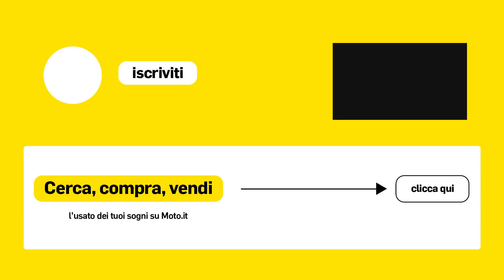Luca Marini su Bagnaia, dopo Montmelò: "Sta bene"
In un evento organizzato da Maroil, per festeggiare i 50 anni di attività e la collaborazione con Bardahl, abbiamo intervistato il pilota del team Mooney VR46, a 360 gradi.

Dall'essere l'unico pilota a poter vantare un eurogol contro un portiere campione del mondo fino a quel telaio storto e non visto che (forse) gli è costato il mondiale 2020 di Moto2, fino alla sua bravura al ranch, le attese per Misano, le condizioni dell'amico Pecco Bagnaia dopo il drammatico incidente al Montmelò di domenica 3 settembre 2023.
Infine una domanda sul futuro.

00:00 Intro

00:49 Segnare un gol a Dida

1:37 Quel telaio storto nel 2020

2:29 Le condizioni di Pecco Bagnaia

3:37 Al ranch Marini è ancora il migliore

4:08 Anche Morbidelli con la Panigale

4:21 Aspettative per Misano

4:53 Il futuro